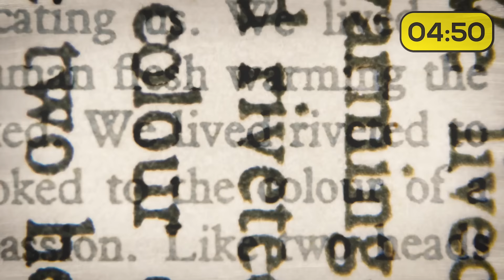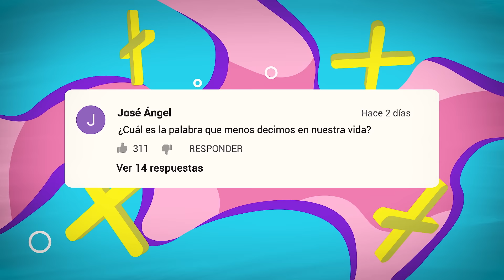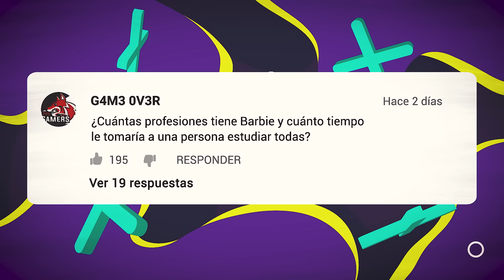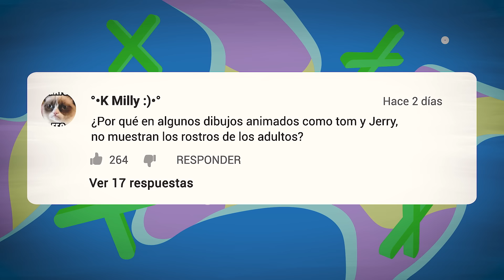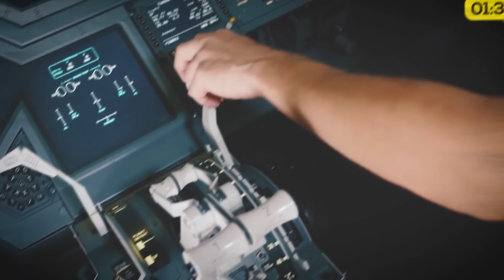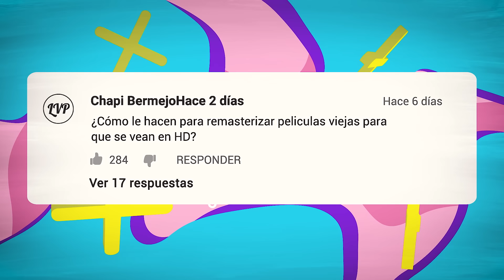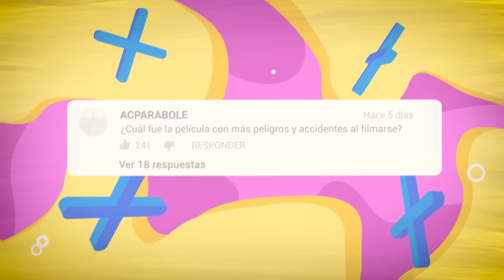15 PREGUNTAS curiosas contestadas en 5 MINUTOS! [9] ⏰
▶CREDITOS

Locución:
Jorge García Lemus